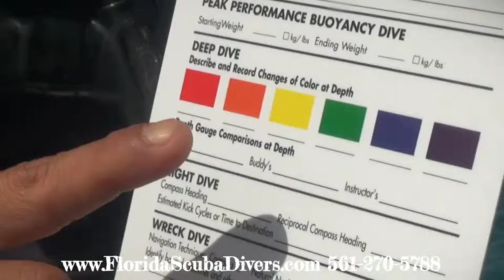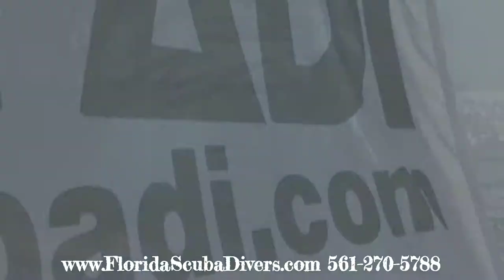Padi Advance Open Water Certification with Florida Scuba Divers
for all of our classes

An introduction to the Advanced Open Water Course
In Open Water, you learned the basics of how to scuba dive. In Advanced, you are enhancing your skills, and learning how to think and act like a diver. It's the opportunity to gain more experience, continue your diving education and sample different scuba specialities under the supervision of an instructor. The PADI Advanced Open Water Course consists of 5 different adventure dives. An ‘adventure dive’ is the first dive of a speciality course. With several PADI speciality courses to choose from, the Advanced Course will introduce you to the many different types of diving you can experience. If you enjoy the adventure dives, you can pursue them further through speciality training. For instance, to obtain a full Wreck Diver Speciality certification, it requires three more dives with the corresponding training.
Why should you do your advanced training?
AOW opens up more diving possibilities, enhances your skills. Once you graduate to PADI Advanced Open Water Diver, you can dive deeper. You’ll be certified to 30m/100ft, giving you access to a wider variety of dive sites and marine life. There are many sea creatures that you can't see at shallower depths, and wrecks are often found deeper than the 18m/60ft maximum your Open Water Certification allows you to go.
What are the prerequisites?
Minimum age of 15 (or 12 for Junior Advanced). You do not need to be an advanced diver to take this course, all you need is your Open Water Certification. The Open Water Course will give you the necessary core competencies to continue on to the Advanced Course. Many students go straight from Open Water to Advanced Open Water and there is no minimum numbers of dives required.

PADI (Junior) Open Water Divers who are at least 12 years old can step up and enroll in an Advanced Open Water Diver course, with some restrictions. After completing the Advanced Course they will be certified up to 21m/70ft, and will automatically upgrade to 30m/100ft when they turn 15.
Opt 1 Academic:
eLearning Online (desktop or laptop) Cost– $178 Paid On Padi Online eLearning link plus ($221.95 paid to Florida Scuba Divers) Total: $399.95
eLearning Online is a easy way to complete the Open Water Course Independent Study using your desktop or laptop computer. You’ll learn information necessary to dive safely, complete much of the Knowledge Development, use a dive-planning simulator called the eRDPml (Electronic Recreational Dive Planner Multi-Level) and take your quizzes and final exam online. You can begin right away by